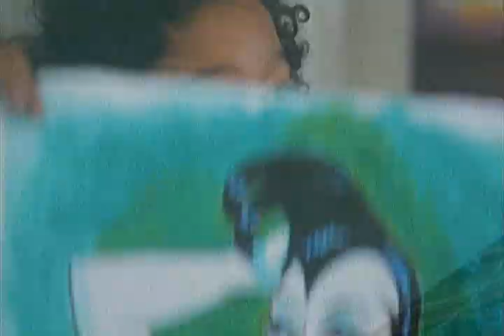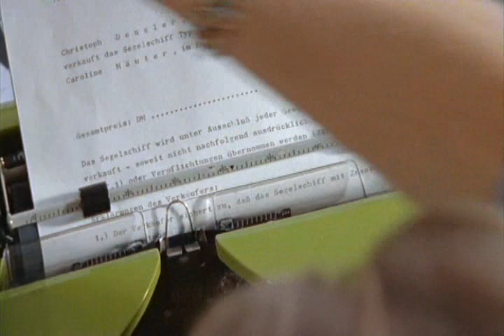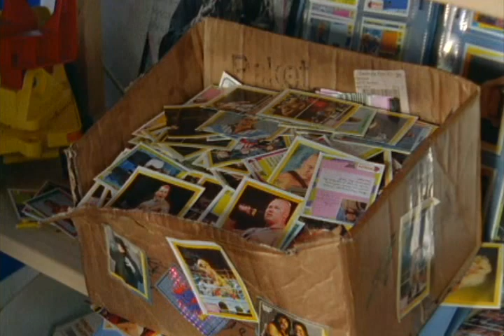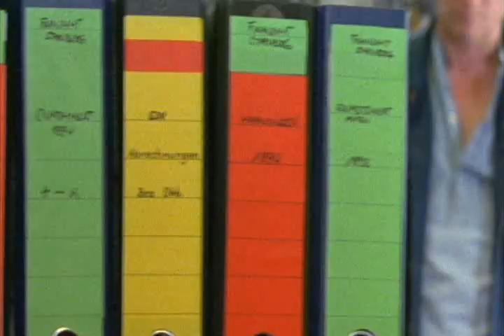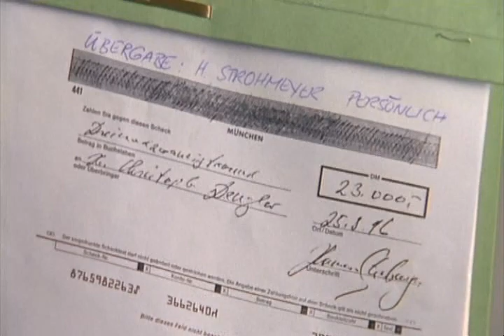Aus heiterem Himmel - 22-2.07.Hauptsache Geld 05.02.1996